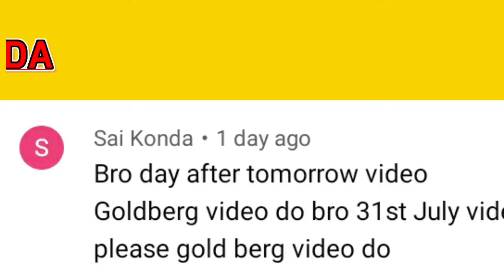Cradles GoldBerg 🔥🔥👐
This Is Ujtc Clan Member Sai Konda Requested Video 🥰

Hi, Hope You All Enjoyed This Video

Special Thanks For NCS❤️ For Providing Me This Music😁

🚫No! Copyright ℹ️nfringement ℹ️ntended!⬅️

➡️The Song Used In This Video Does Not Belong To Me!!!⬅️

➡️*Brand Integration*⬅️

 ➡️*Brand Advertising*⬅️

 ➡️Promotional Activities*⬅️

 ➡️*Sales Promotion*⬅️

➡️My Channel 🥅 Goal Within 2021⬅️

20000 Or 20K Views (In Total)

500 Likes (In Total)

15 Comments (In Total)

Like If You Had 👍 Loved The Video Only , If You 👎 Didn't Like The Video Please Dislike And Make Sure That You Have 💬 Comment Why You Disliked The Video And 🔗 Share With One Of Your Friend 😎

➡️UJTC EDITZ Is A YouTube Channel Which Is Focused Purely On Entertainment.

❤Love You All UJTC CLAN👐❤